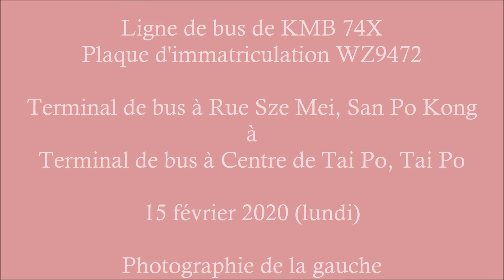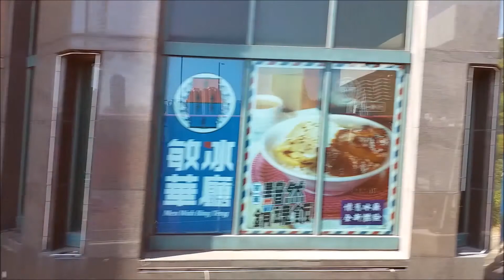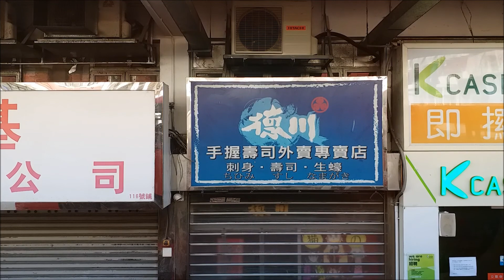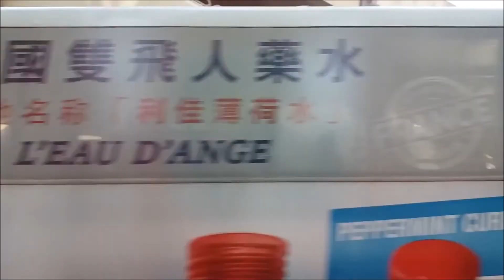九巴 74X 四美街往大埔中心總站 (WZ9472)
新界巴士路線74X，由九巴營辦，來往大埔中心及觀塘碼頭，途經大埔墟、廣福邨、吐露港公路、大老山隧道、彩虹邨、九龍灣及觀塘市中心，另於回程繞經新蒲崗及鑽石山。

Sze Mei Street to Tai Po Centre Bus Terminal
Rue Sze Mei à Terminal de bus à Centre de Tai Po
四美街から大埔センターバスターミナルまで